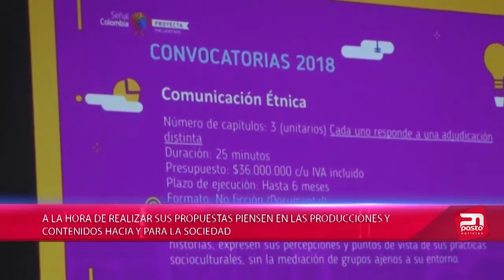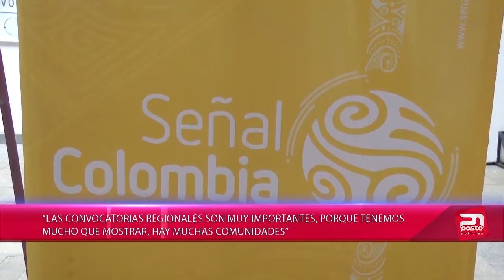NUEVAS CONVOCATORIAS AUDIOVISUALES PARA NARIÑO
15 DE FEBRERO DE 2018
PASTO NOTICIAS